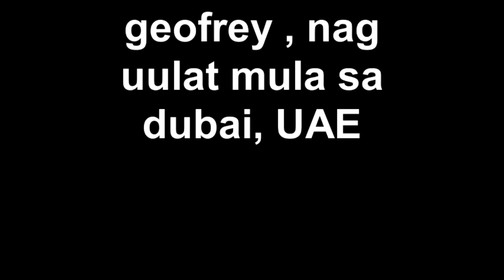terry fox run 2011, dubai u.a.e